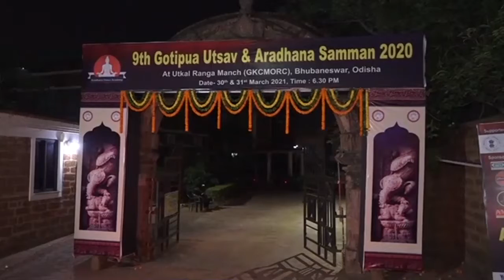ଉତ୍କଳ ରଙ୍ଗମଞ୍ଚରେ ନବମ ଗୋଟିପୁଅ ଉତ୍ସବ ଅନୁଷ୍ଠିତ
ଆରାଧନା ନୃତ୍ୟ ଏକାଡେମୀ ପକ୍ଷରୁ ଭୁବନେଶ୍ୱର ଉତ୍କଳ ରଙ୍ଗମଞ୍ଚରେ ନବମ ଗୋଟିପୁଅ ଉତ୍ସବ ଅନୁଷ୍ଠିତ.